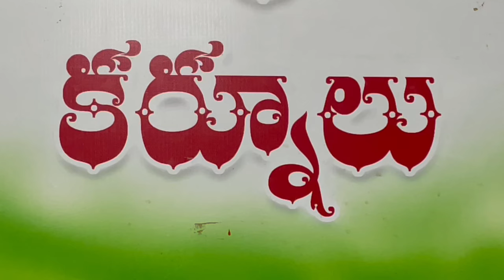Kurnool : ముసలిమడుగు బీట్ లో వేట గాళ్ళ ఉచ్చులకు చిక్కుకున్న పెద్దపులి | Tiger Hulchul | RTV Kurnool